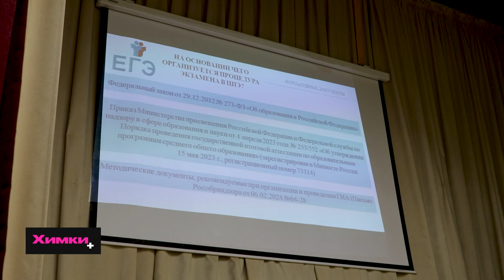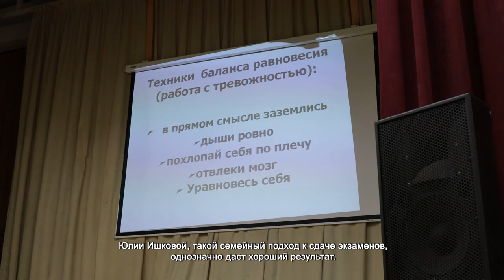В ХИМКАХ ПРОШЛА ЕЖЕГОДНАЯ АКЦИЯ ДЛЯ РОДИТЕЛЕЙ, ЧЬИ ДЕТИ СДАЮТ ЕГЭ